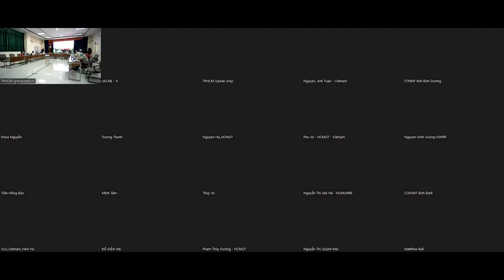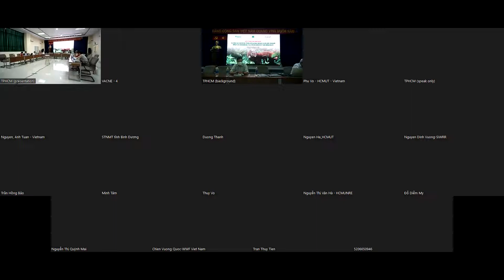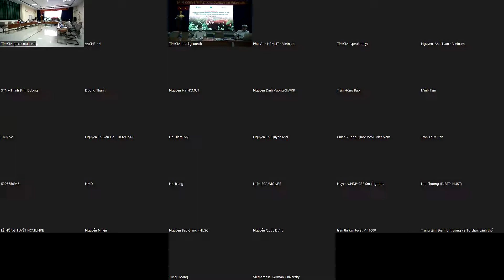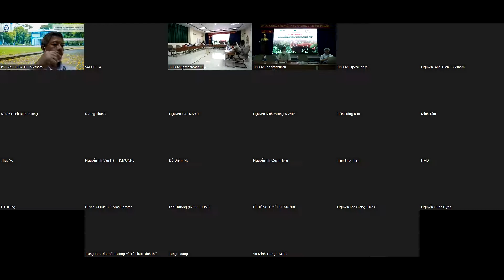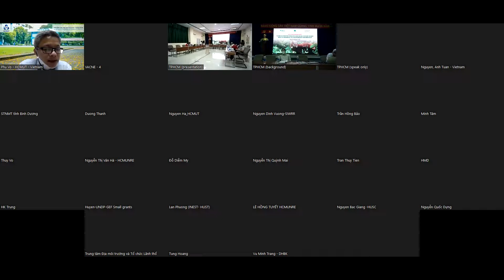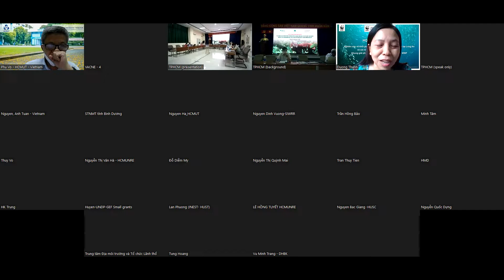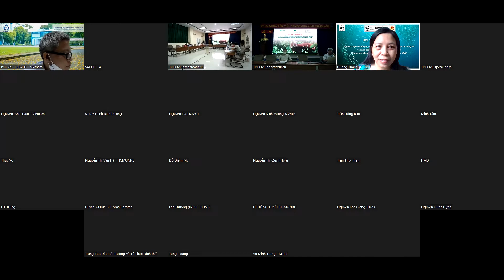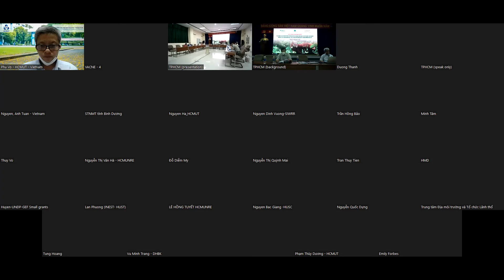16. Thảo luận nhóm (đầu cầu Hồ Chí Minh) 10/03/2022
Hội thảo quốc tế “Tác động của ô nhiễm môi trường đối với đa dạng sinh học và sức khỏe con người” (ngày 10/03/2022)